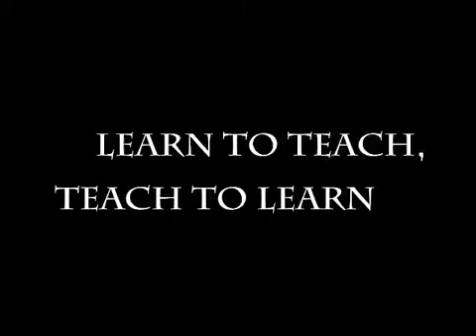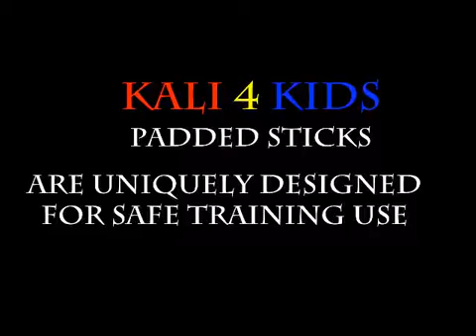Kali 4 Kids 3 Min Version) (iPhone)